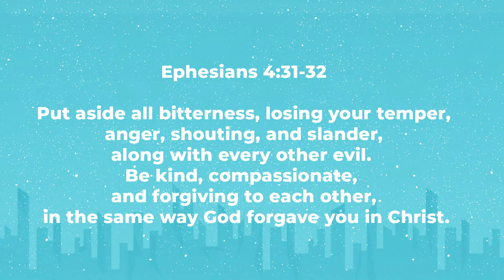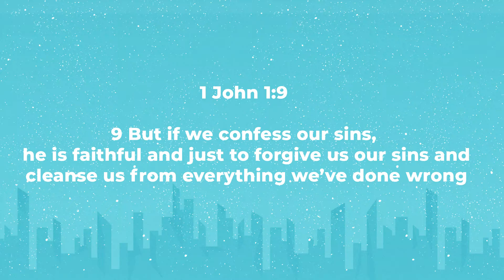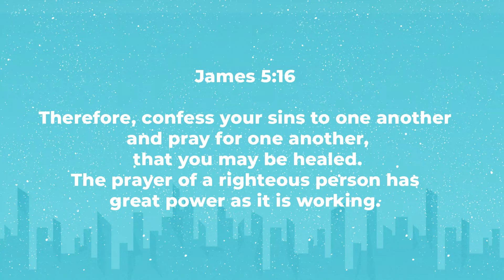Rezlife Christmas Movie Home Alone